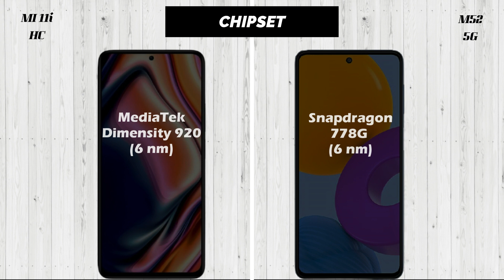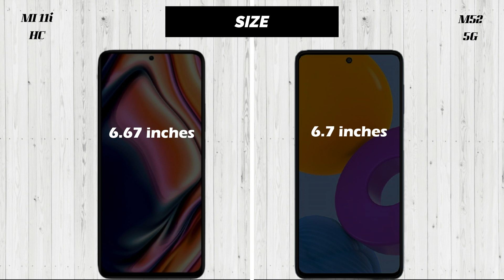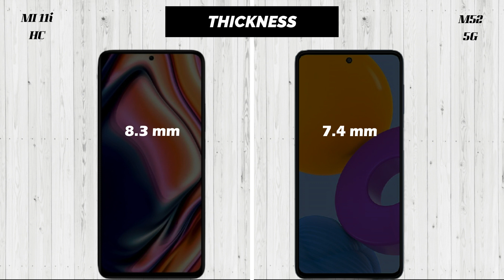Xiaomi 11i Hypercharge vs Samsung Galaxy M52 5G | Comparison